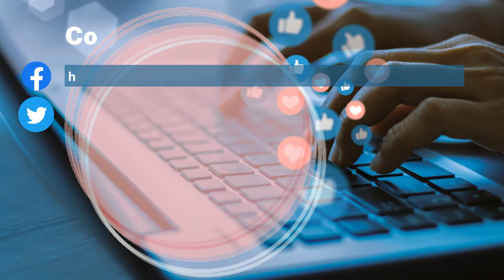How To Build and Deploy An eCommerce Website | Web Development Solution | Dazonn Technologies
Dazonn Technologies, an experienced ecommerce web development company in the United States, provides high-quality ecommerce website development services. Our ecommerce development team has extensive knowledge and experience in developing high-quality ecommerce solutions that use cutting-edge technologies and trends.